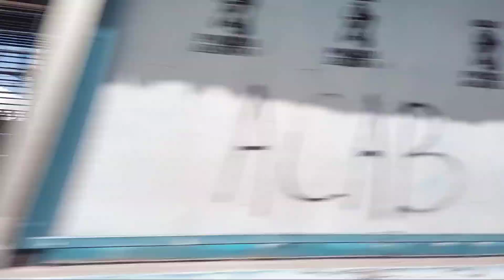Las Calles De Tegucigalpa Honduras